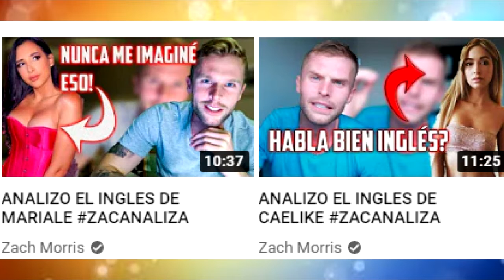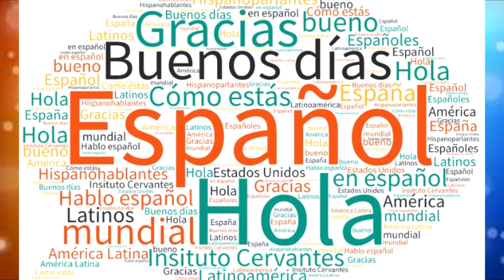Zack Morris su Español y Risa un Colombiano Americano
Zack Morris es un Youtuber con una risa muy divertida y tiene muchos videos de contenido variado y esto le ayudo mucho a tener recientemente mas de 1 millión de suscriptores, su Español ha mejorado mucho por el tiempo que ha vivido en America del Sur, aunque mantiene su acento GRINGO.